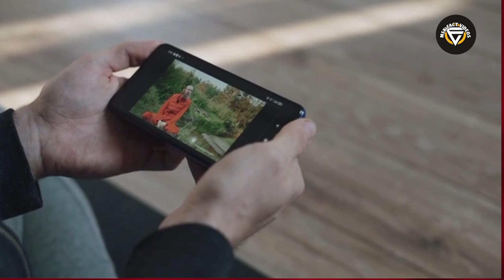🔥Youtube के 5 Superstar जिन्होंने सबको पीछे छोड़ दिया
1 यूट्यूब स्टार्स
 2 यूट्यूब क्रिएटर्स
 3 सोशल मीडिया स्टार्स
4 इन्फ्लुएंसर्स
5 यूट्यूब फेम
 6 सोशल मीडिया फेम
 7 यूट्यूब सेंसेशन
 8 वायरल वीडियोज
9 सोशल मीडिया ट्रेंड्स
10 यूट्यूब ट्रेंड्स
11 ऑनलाइन सेलिब्रिटीज
12 डिजिटल स्टार्स
13 सोशल मीडिया पर्सनालिटीज